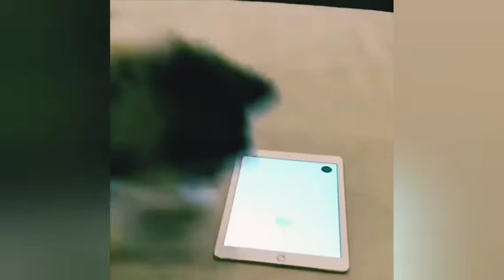funny _and_cute_husky_puppies_compilation_cute_ compilation#husky